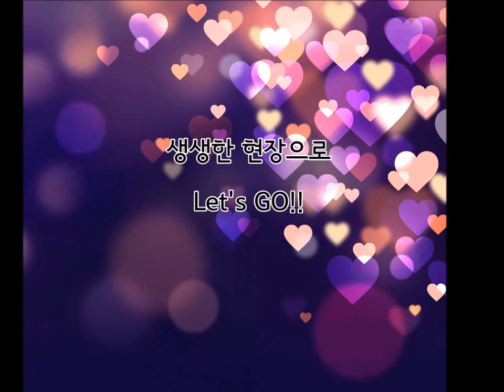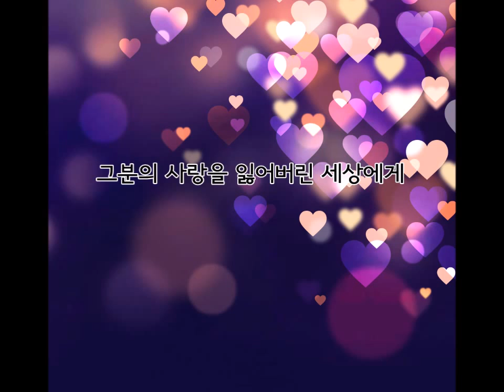수도원 책방(수녀와 수사가 만드는 팟캐스트)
그분의 사랑을 잃어버린 세상에게
함께 위로하고 함께 울면서
주님을 찾으러 가는 여행

수녀와 수사가 만드는 팟캐스트 [수도원 책방]

2015년 1월 25일

시작합니다~!!